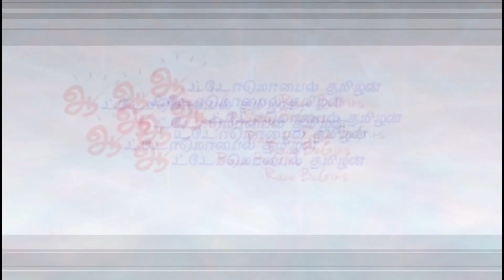பிஎஸ்-6 ஏப்ரிலியா ஸ்ட்ராம் ஸ்கூட்டரின் சிறப்புகள் | BS6 Aprilia Storm Tamil review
பிஎஸ்-6 ஏப்ரிலியா ஸ்ட்ராம் ஸ்கூட்டரின் சிறப்புகள் | BS6 Aprilia Storm Tamil review - Automobile Tamilan